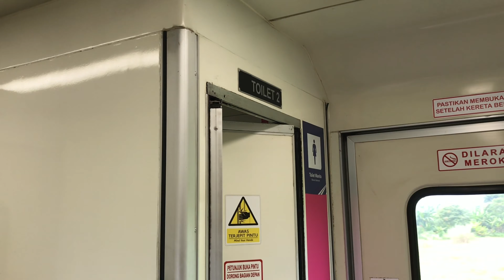MASAK-MASAK LANGSUNG DI DALAM KERETA API! Naik Kereta Api Argo Dwipangga Spesial Livery Stiker G20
Hallo semuanya!
Di kesempatan kali ini, saya berkesempatan untuk mencoba layanan Kereta Api Argo Dwipangga yang juga menjadi Kereta Api Argo lintas Jakarta - Solo dengan pelayanan lebih tinggi jika dibandingkan Kereta Api lainnya. Kereta Api Argo Dwipangga memiliki relasi perjalanan yang menghubungkan antara Stasiun Gambir di Kota Jakarta Pusat dengan Stasiun Solo Balapan di Kota Surakarta dengan waktu tempuh selama 7 jam untuk jarak tempuh sekitar 571 km. Pada kesempatan kali ini, saya memulai perjalanan dari Stasiun Cirebon Kejaksan dan akan mengakhiri perjalajan di Stasiun Solo Balapan yang menjadi tujuan akhir dari Kereta Api Argo Dwipangga.
Dalam operasionalnya, Kereta Api ini membawa dua kelas yakni kelas Luxury dan kelas Eksekutif dengan total 12 kereta dalam satu rangkaian setiap harinya. Kecepatan operasional yang dimiliki juga berada di angka tertinggi untuk kemampuan di lintas Perkeretaapian Indonesia untuk saat ini yaitu 120 km/h. Pelayanan yang tersedia juga memiliki pembeda jika dibandingkan dengan Kereta Api pada umumnya, mulai dari Layanan hidangan langsung dimasak di dalam kereta, layanan jaringan internet nirkabel (WiFi), dan pemangkasan waktu tempuh.
Dalam video dokumentasi pribadi ini, saya ingin menyampaikan rasa bahagia ketika melakukan perjalanan dengan Kereta Api ini. Semoga video ini bermanfaat dan dapat menambah wawasan serta menambah referensi perjalanan teman semuanya.
Silahkan bubuhkan komentar sebagai bentuk masukan dan saran untuk ke depannya.

Detail Perjalanan :
Nama Kereta Api: Kereta Api Argo Dwipangga
Nomor Perjalanan: Kereta Api 10C
Relasi Perjalanan: Cirebon Kejaksan - Solo Balapan
Durasi tempuh: 4 jam 22 menit
Harga Tiket: Rp385.000

Rio Rizaldi Pramono, 2022.